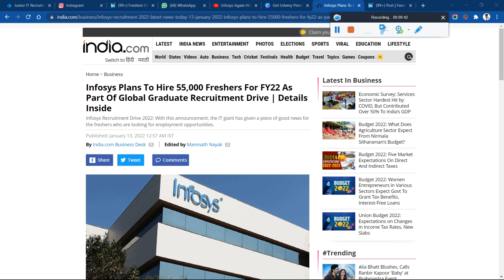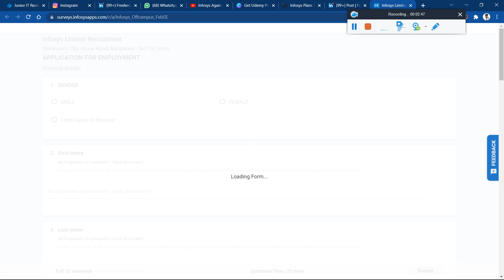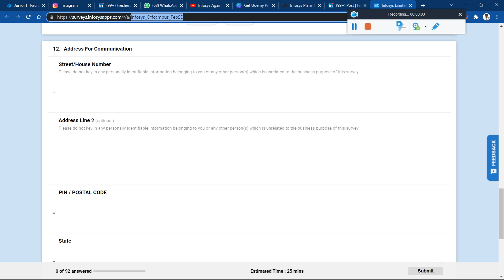Infosys 2.0 Again Start Hiring 55,000 Freshers As Graduate Hiring Program 2nd Phase Start Must Apply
🔴Infosys Next Phase Off-Campus Hiring Started for 2021 | 2020 | 2019 | 2022 Batch | Systems Engineer! Apply Now

🛑Accenture 2021 Must Watch to Qualify Accenture 2021 Free PDF Materials for All Section with Coding

infosys off campus drive,off campus drive for 2022 batch,
infosys off campus 2021,infosys off campus drive 2021,
infosys campus drive,infosys 2022 batch hiring,
infosys on campus hiring

infosys,infosys 2022 batch hiring,infosys freshers hiring,
infosys hiring 2021,infosys interview,infosys off campus drive 2022,
infosys 2021,infosys recruitment 2022,
infosys 2020,
infosys job interview,
infosys 2020 update,
infosys hiring 2020,infosys 2022 batch,infosys jobs qualification,
infosys hiring update,infosys 2021 update,infosys hiring news,
infosys bangalore,infosys hiring,infosys 2021 hiring news,
infosys joining date 2020

infosys,infosys interview experience,
infosys system engineer salary,infosys system engineer salary 2021,
infosys system engineer interview experience,
infosys system engineer,infosys interview,
infosys system engineer role interview experience,system engineer,infosys interview questions,infosys system engineer interview,
infosys system engineer interview rounds,infosys system engineer online test questions

infosys,infosys dse and sp role preparation,infosys sp role,
infosys dse role,infosys hiring 2021,
infosys interview experience,infosys interview,
infosys 2021,infosys hiring,
infosys freshers hiring,
infosys 2020,
infosys training,infosys hiring news,
infosys interview topics,
infosys 2022 batch hiring,
infosys dse test,infosys virtual onboarding,
digital specialist engineer infosys,
dse salary infosys,
infosys sp and dsp roles,